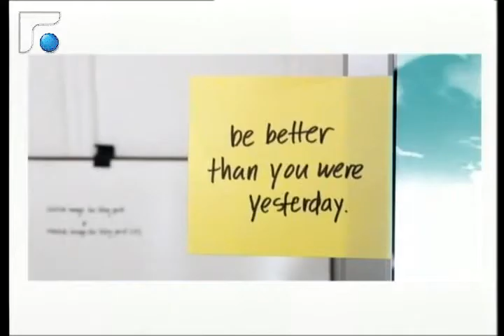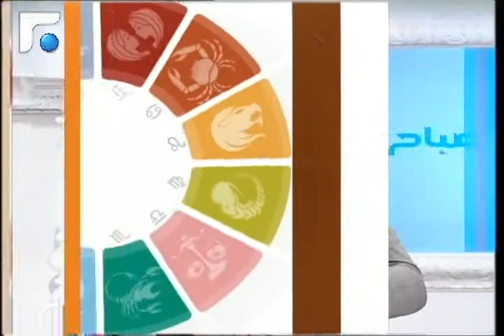عالم الصباح - فقرة "كارمن و الابراج" 18/05/2013